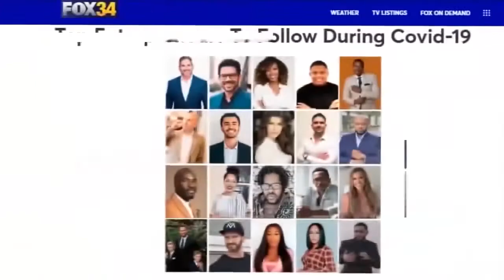La Meilleure Formation En Immobilier Au Canada - Live Avec Torry Jean Baptiste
Dans cette nouvelle vidéo live avec Torry Jean Baptiste, on te partage la meilleure formation en immobilier au canada. Dans cette formation, on te partage les meilleures stratégies pour réussir ton investissement immobilier au canada.

Avertissement